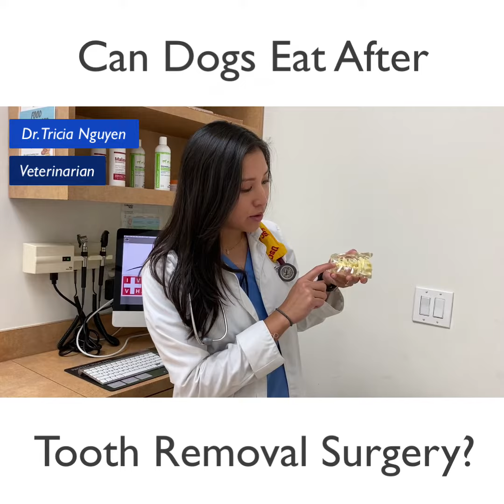Eating & Tooth Extractions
Dr. Tricia Nguyen addresses some common concerns regarding tooth extractions and being able to eat afterwards.